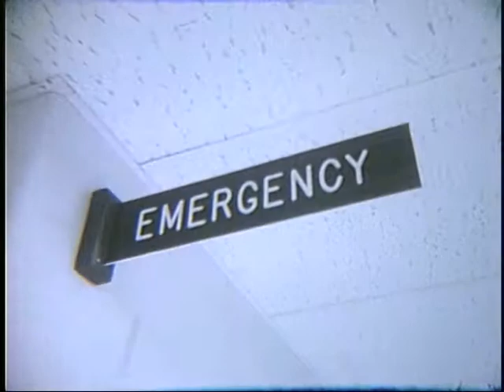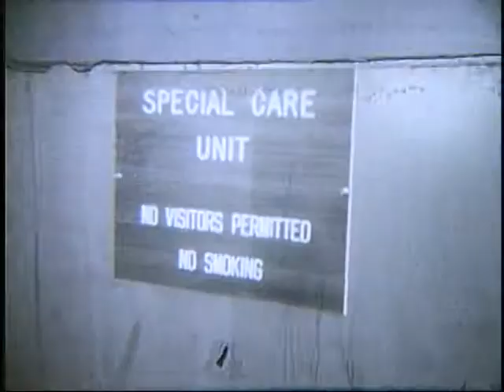St. Elizabeth Hospital, Yakima, Washington, July 26, 1968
Silent film. Scenes include administrator Sr. Georgette Jean (Jean Wilfrid), SP; Medical Records; doctor setting boy's arm in a cast in the Emergency Department; Radiology; Cashier; Switchboard; Special Care Unit; Nursery Examination (nurse examines infant in an isolette).

Digitized from original 16mm film at Providence Archives, Seattle, Washington.